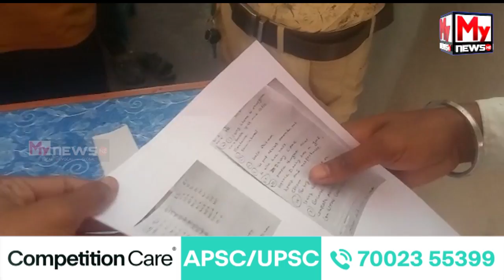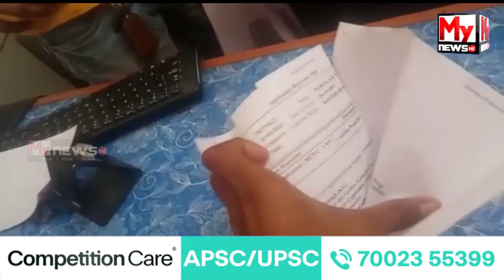🔹জৰুৱাচৰ পাব্লিক হাইস্কুলত প্ৰশ্নকাকত ফাদিল...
My News NE:
🔹হাতে-হাতে প্ৰশ্নকাকতৰ জেৰক্স কফি...
🔹সাংবাদিকক দেখি প্ৰশ্নকাকত ফাদিল কৰা দলৰ পলায়ন...